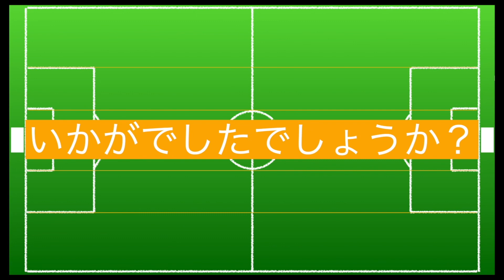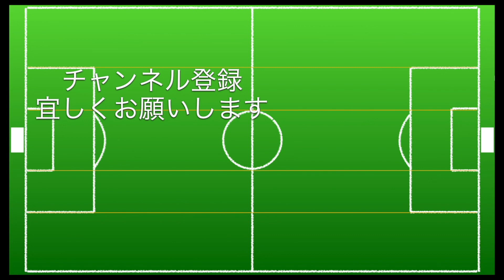【シンプルイズザベスト】4-3-3vs4-4-2システムの違いを利用した崩し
ぜひご意見をコメントに下さい。